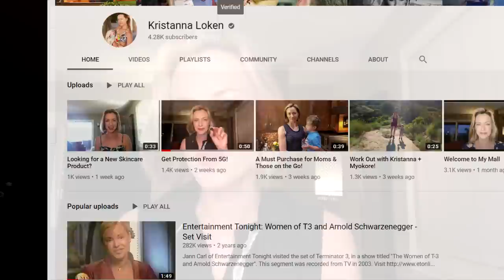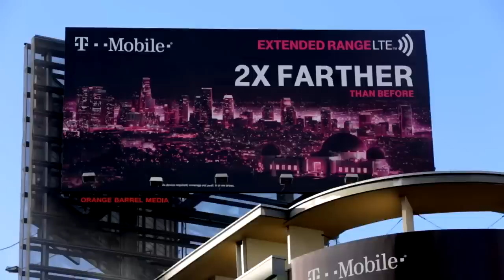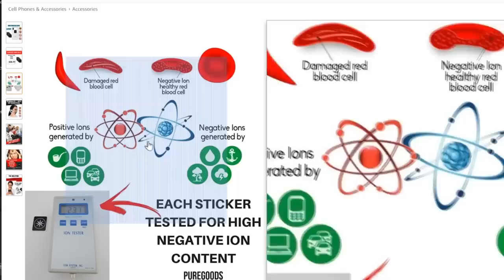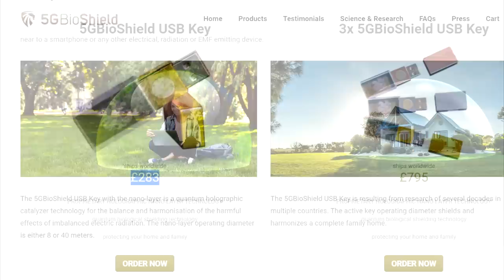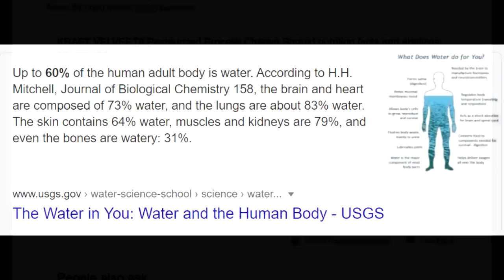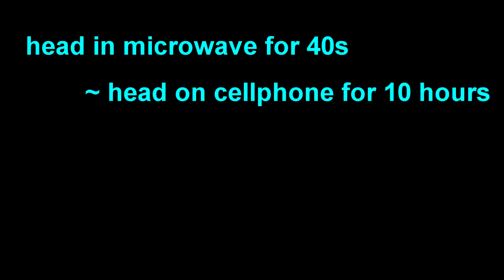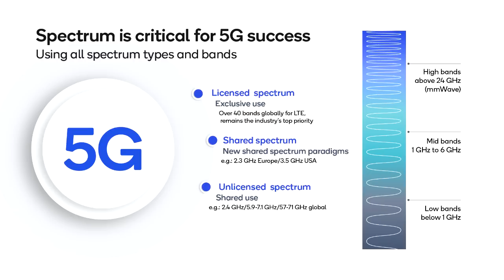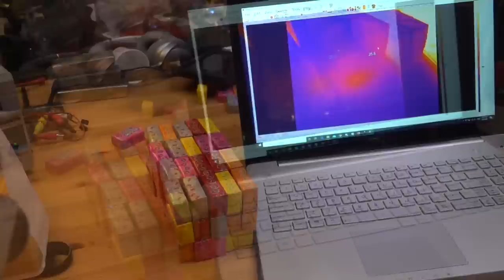'Zorb' BUSTED!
camera gimbal